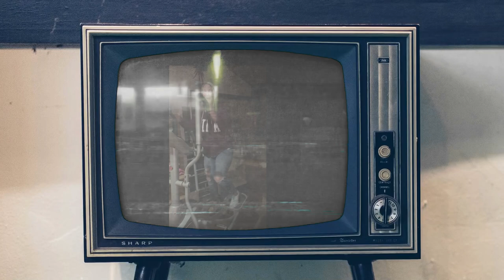New Christians Teach N T Bible Books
These are two new Christians that attend our weekly Bible Study... I gave them the assignment to learn the Books of the New Testament and this is what they came up with.
I love their creativity and the bloopers showing how much fun they had doing it...
Hope this blesses you and brings a little joy into your life.  Thanks girls!